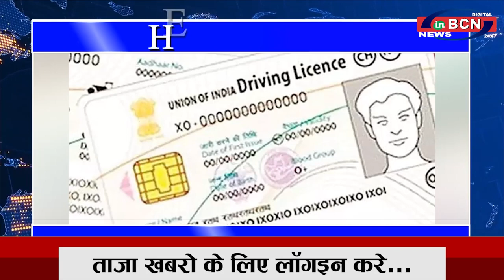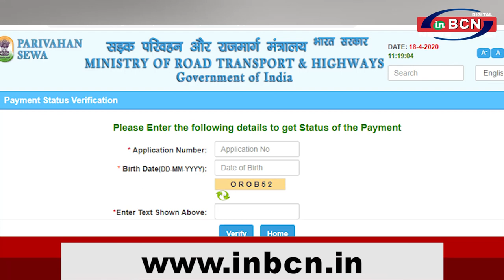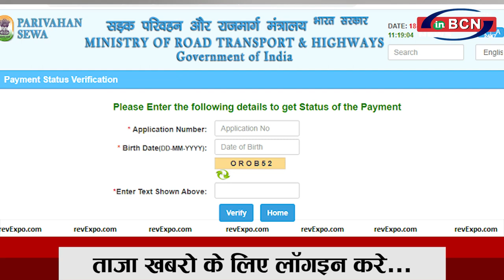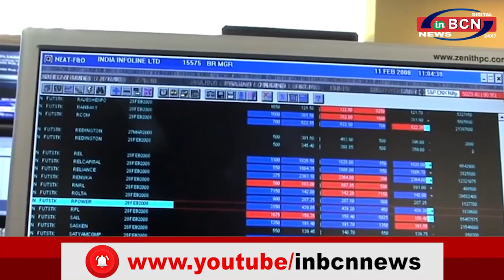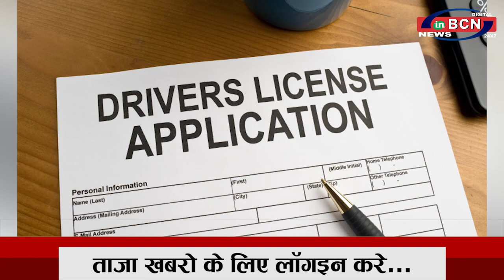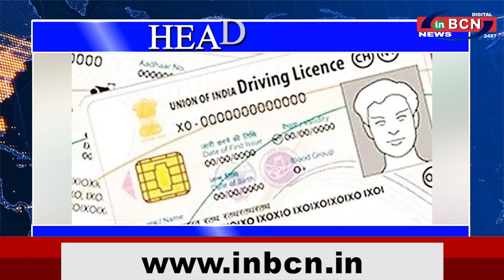BUISNESS NEWS 5th MARCH 2021 |INBCN NEWS